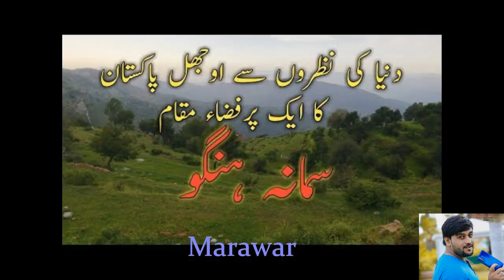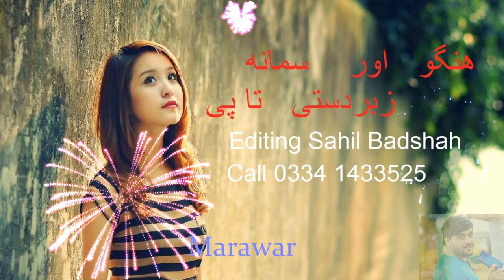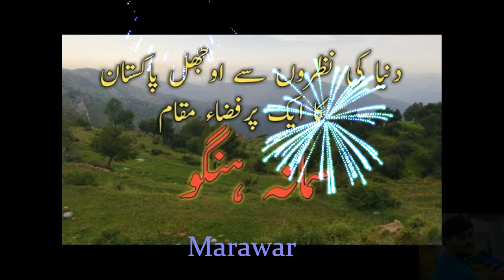Pashto New Tapey 2020 Qadir Nawaz Pashto Songs Mazigar Rashi Pa Khanda She Che Be Dedana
SAHIL